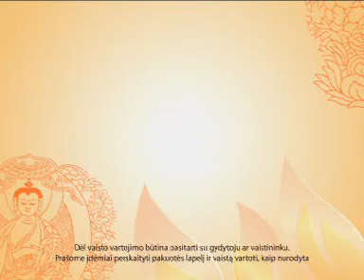Laidos "Sveikas žmogus" anonsas 2011-12-11